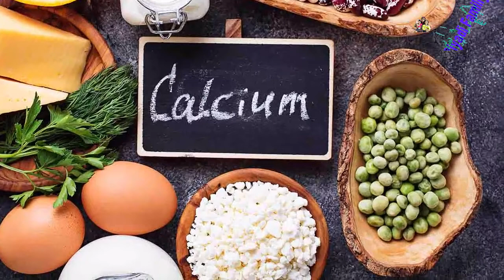6 Asupan Vitamin Makanan Wajib Yang Harus di Konsumsi Ibu Hamil Trisemester 1